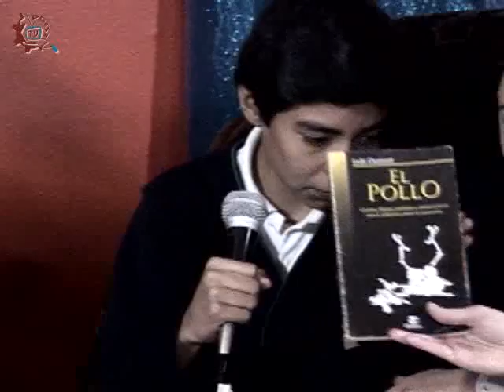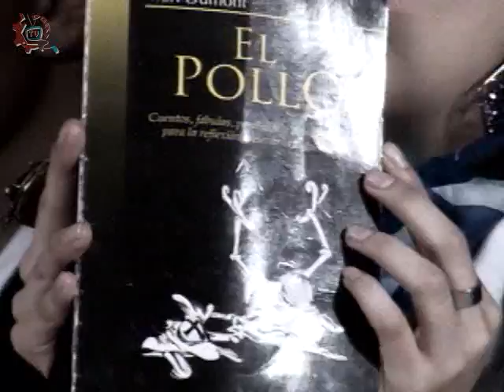20140130-CE1314/Esto es particular/Colegio Girard.Valores.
CE1314.Esto es particular. Colegio Girard. Valores. Invitado: Marianne Apartado Carrillo, Brenda Yarleth Buendía López, Pedro Pablo Castro Gómez,José Eduardo Posadas Isusi, Diana Lizeth Rodríguez Juárez, Fernanda Rodríguez Córdova. Conduce: Miry Torres. Fecha de emisión: 30 de enero de 2014. Este y otros programas los puedes ver